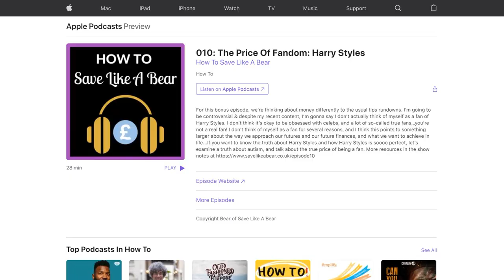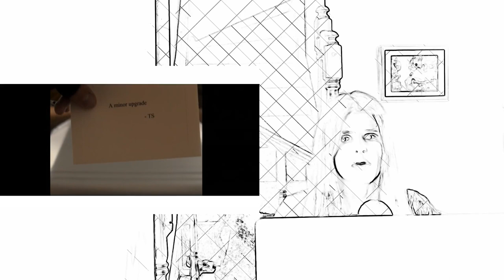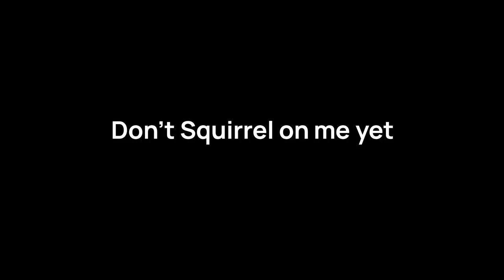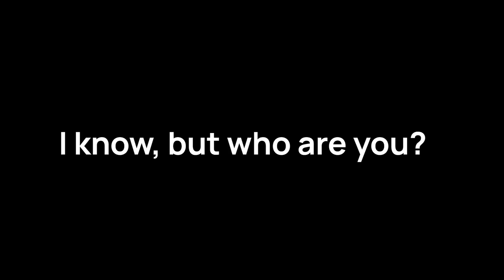How Spider-Man Sets New Year Resolutions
Spider-Man is about who we are without money and connections, so how does Peter Parker save the day? And what will you use to achieve your goals if you don't have money or connections right now?

DID YOU KNOW that subscribers to this channel are 10% happier than non-subscribers? Only one way to find out though.

Follow King Holly on IG: @tomholland2013

📓I design notebooks for fun if you need to commit your plans to paper

Equipment I plan to invest in...

I don't claim copyright for any of the movie clips/clips from IG etc.

On this channel presented by Bear, Bear shares easy money saving  tips and mindsets to help make money go further.